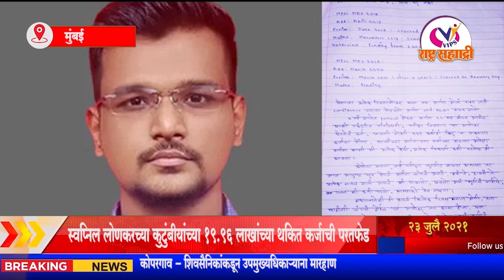देवेंद्र फडणवीस यांच्याकडून , 19.96 लाखांच्या थकित कर्जाची परतफेड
VIPs राष्ट्र्र सहयाद्री आवाज जनतेचा,प्रयत्न जनहिताचा

नवनवीन आणि आपल्या भागातील महत्वाच्या  बातम्या मिळवण्यासाठी आजच आमच्या चॅनल ला   subscribeआणि  follow करा..

     Team
Video Editing :- Santosh Bansode
Production:- VIPs Rashtra Sahyadri
Concept, Research & Narration:- Shubham Kenekar